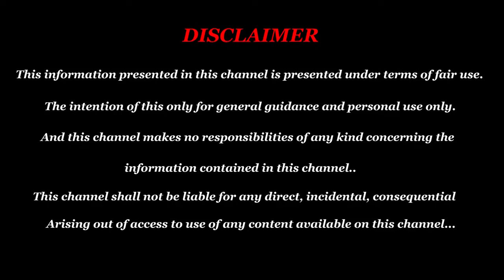திருப்பதி கோயிலின் ரகசியத்தை உடைக்கும் அதிசய மனிதன் - டி முருகப் பெருமாள்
T. Muruga Perumal
No - 1/11, Srinivasa Pachavarnam Apartment,
1st Cross St, Balambigai Nagar, Near Kishore Medicals,
Opp Fire Station,
Ramapuram,
600089.